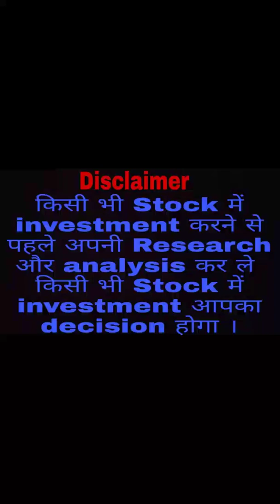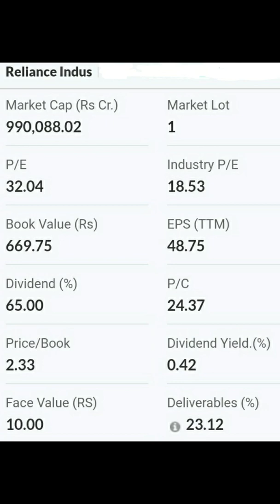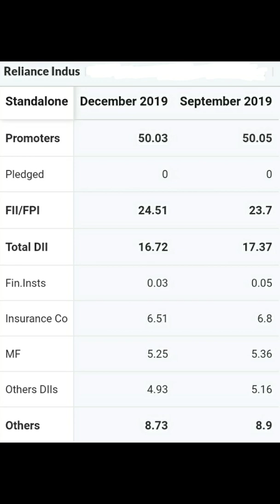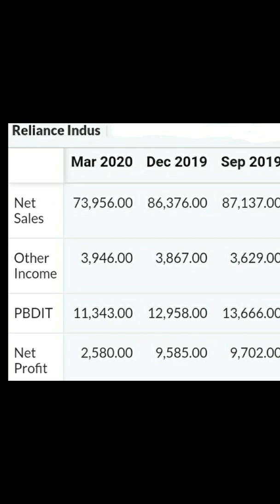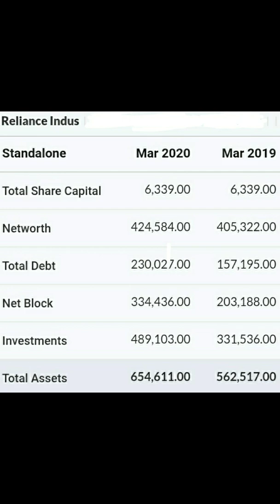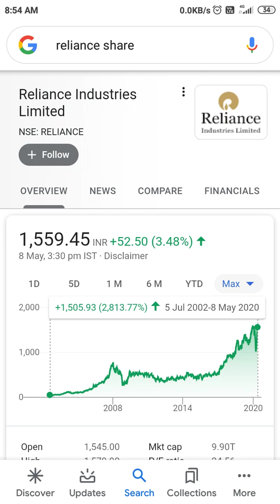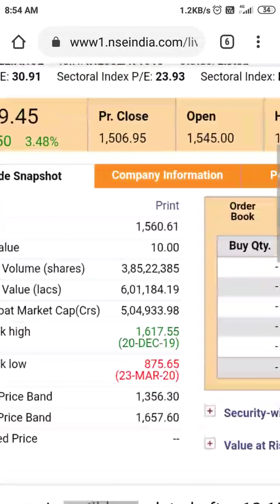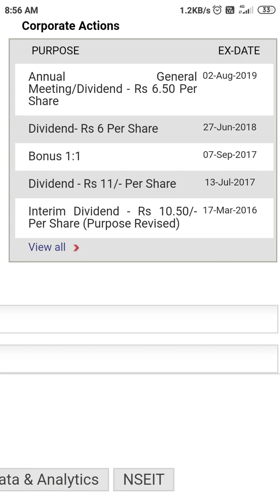Reliance Industries Ltd🤑🔥Top का Stock है मालामाल बना सकता है Multibagger Return